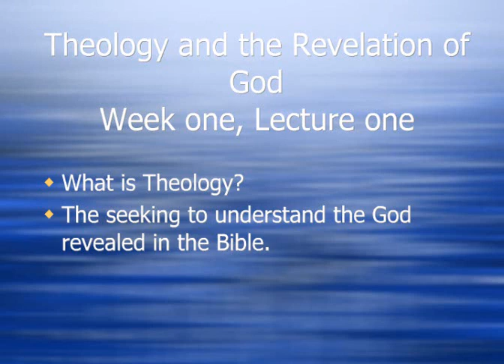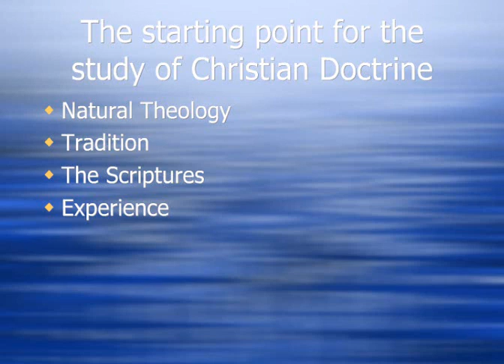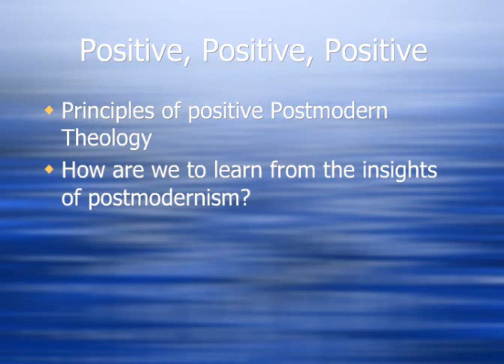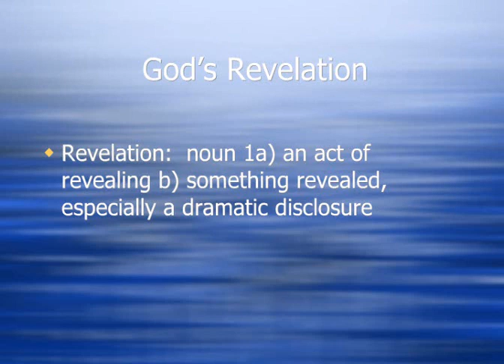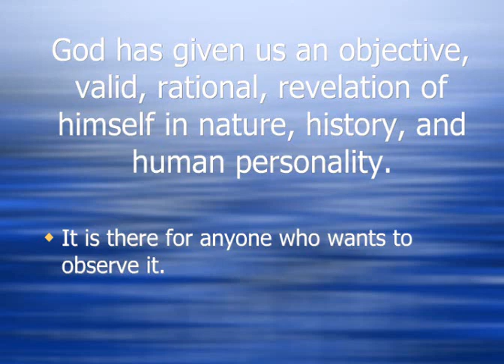TH310 Lecture 1